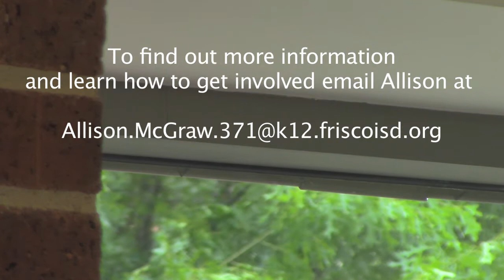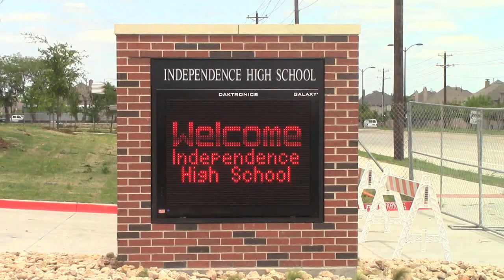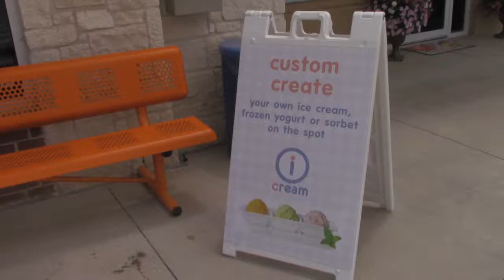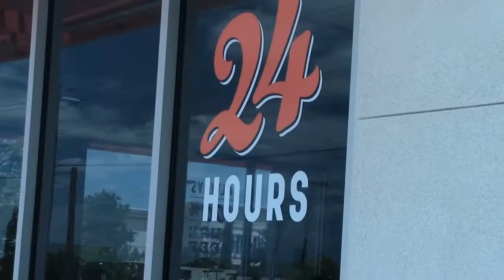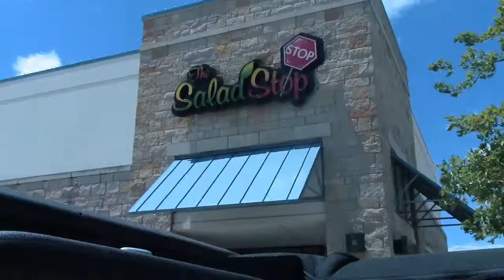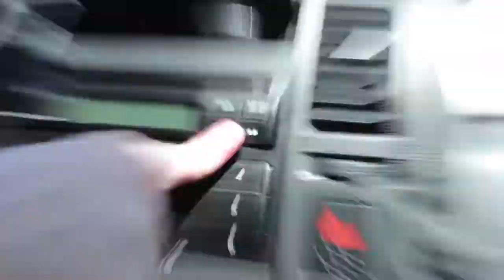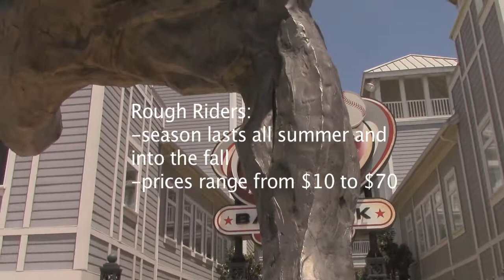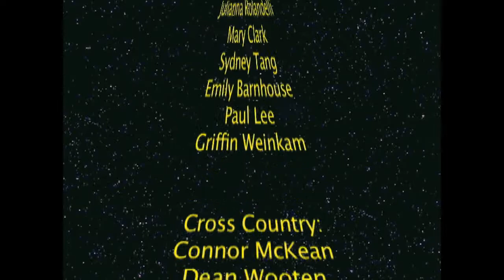Titan TV - May 16, 2014